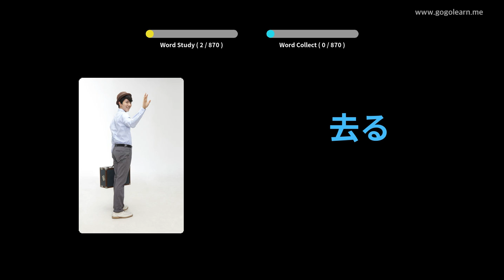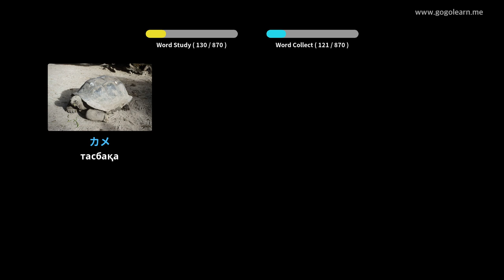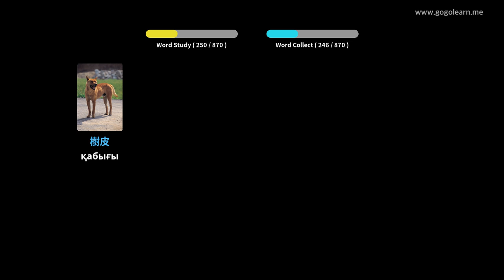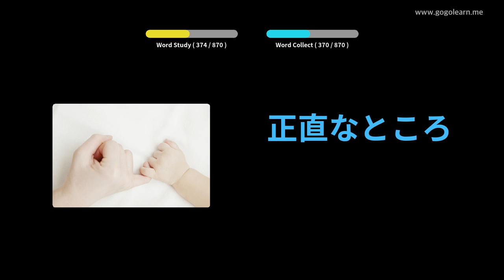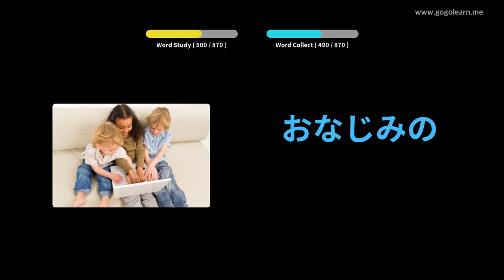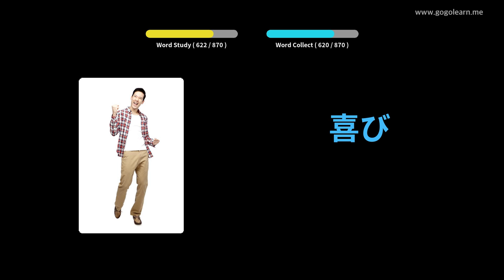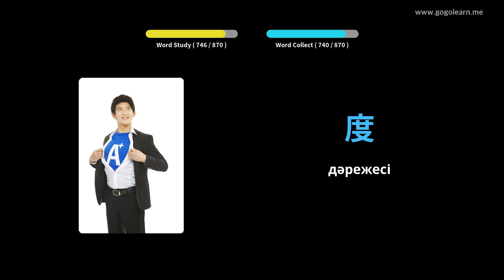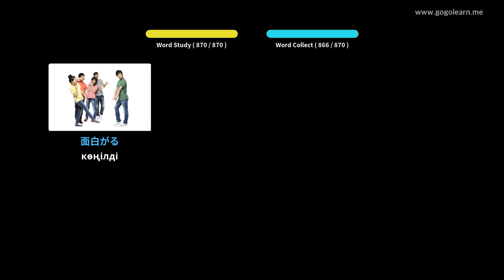Ұйқы кезіндегі жапон сөздік қорын тыңдау | Golearn